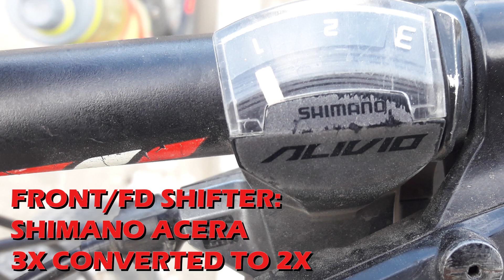BIKECHECK=CEDRICK JAMES AGUILAR'S TT MTB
***Tignan po naten kung ano pong parts ang nakalagay sa Aerobarred MTB ni Idol Cedrick James Aguilar II***